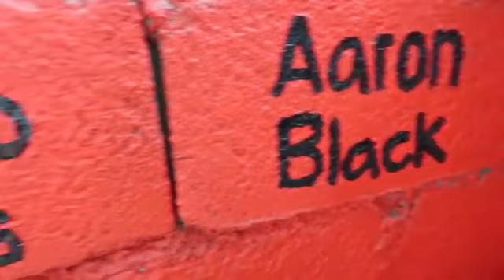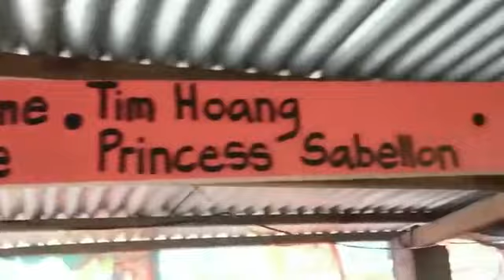A day in the life of a poor body builder